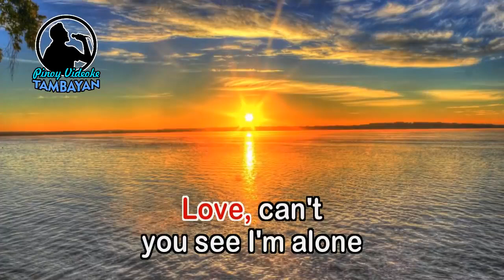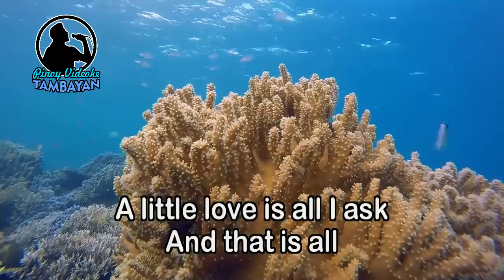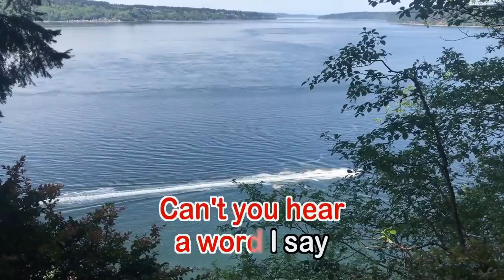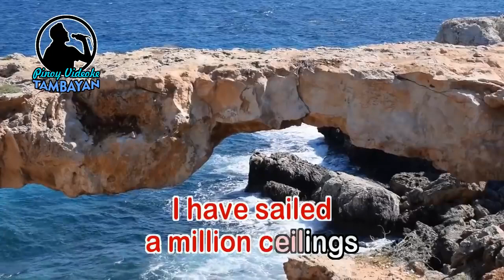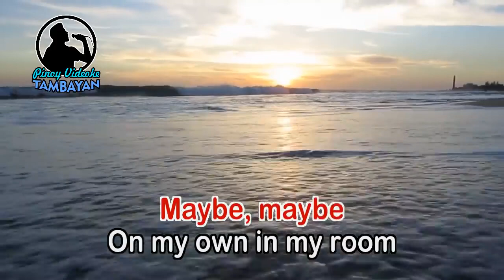Ocean Deep KARAOKE VERSION